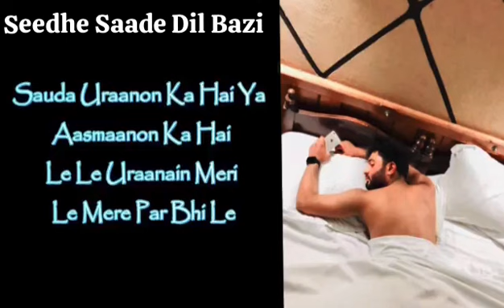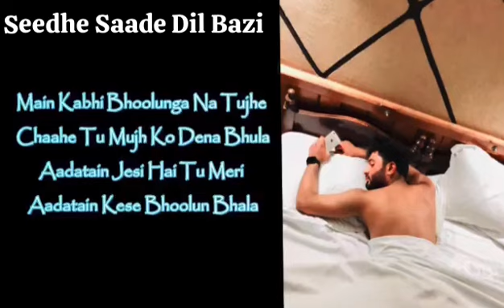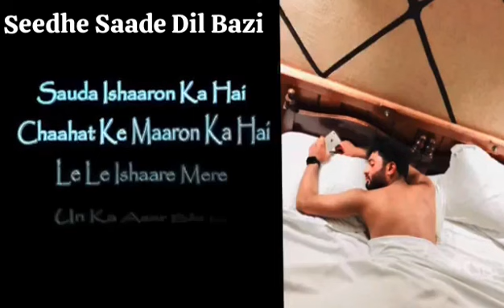SAUDE BAZI FULL SONG LYRICS 🤍 | MUSHARRAFF XAIH M ZARQUAC EIH